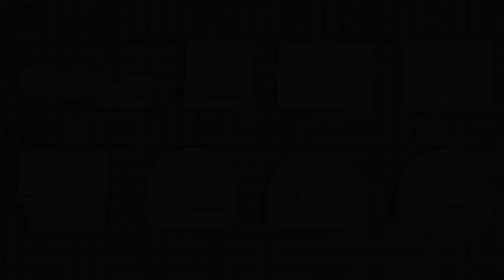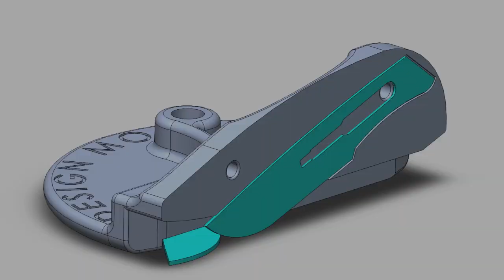Card Rabbet Tool [Design Modelling]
A Tool to quickly and simple create a Rabbet (US) / Rebate (UK) Joint in Cardboard, Correx and FoamCore too!